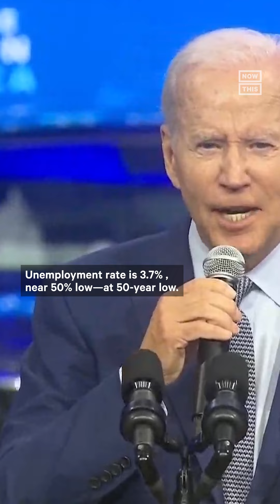Biden Touts New Efforts to Support Electric Vehicles at Detroit Auto Show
President Biden, self-professed ‘Car Guy,’ was at the Detroit Auto Show on Wednesday touting his administration’s efforts to support electric vehicles